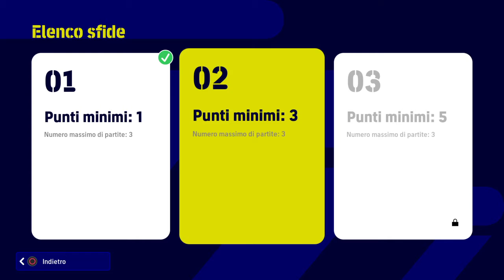eFootball™ 2023 VI FACCIO UN PO VEDERE COME FUNZIONA